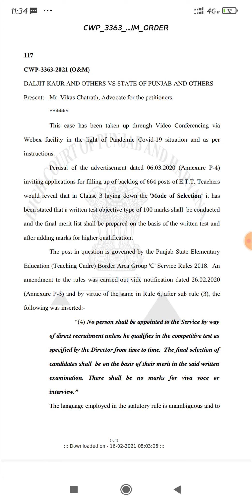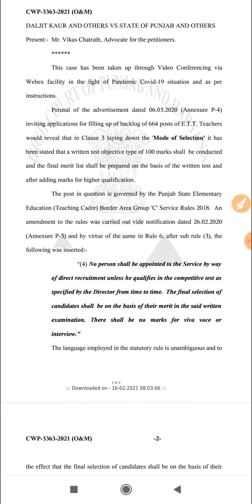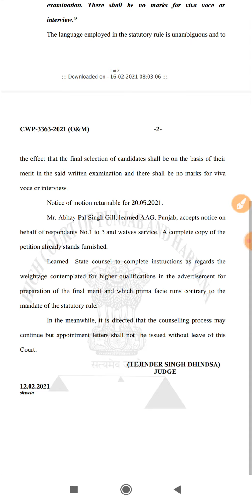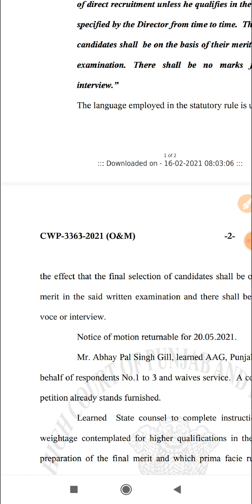ETT Joining Latest Update || Court Order Regarding Ett Joining New Update By Case Holders For ETT